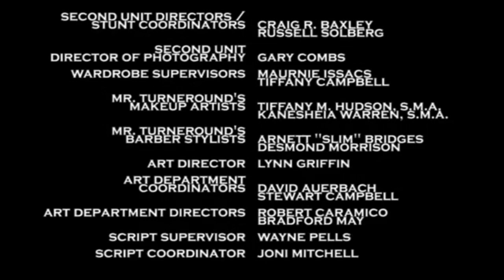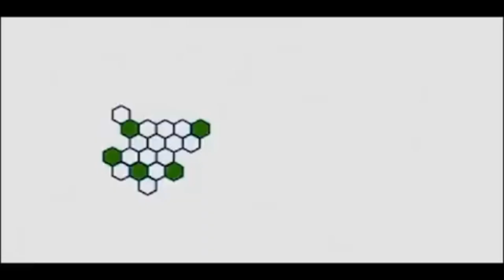Turneround’s Theory 2023 Season 39 Premiere Closing Credits